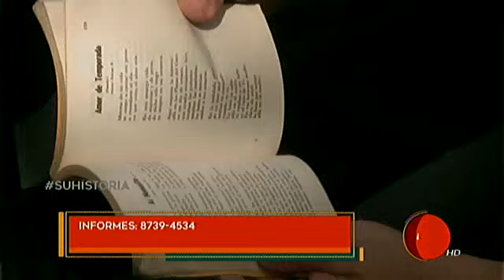¡El Cuenta Cuentos taxista de Alajuela!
Cuando cuenta sus cuentos el viaje se hace más agradable.

Ahora vamos a conocer a don Ricardo, él es taxista, pero lo curioso es que combina este trabajo con un pasatiempo muy poético.